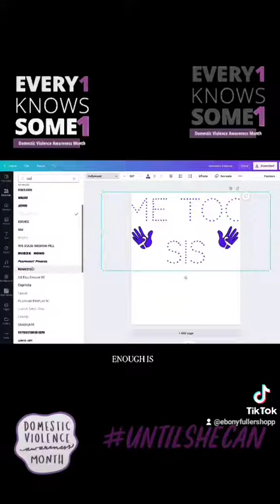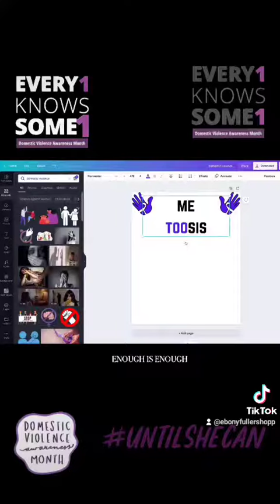Domestic Violence Awareness Month Is October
Me too